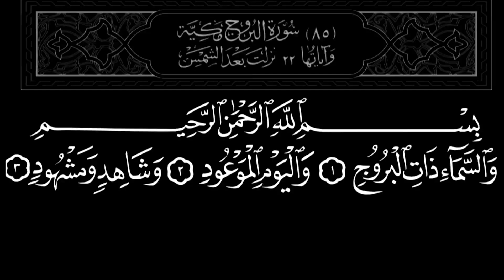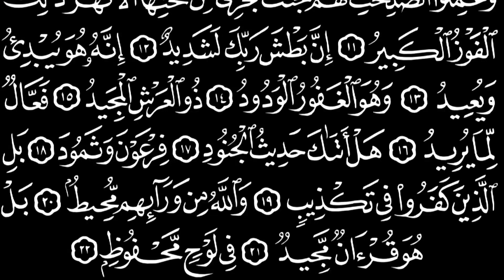085.Surah Al Burooj Full || Surah Buruj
085.Surah Al Burooj Full || Surah Buruj || Surah Burooj Full  @quranrevolutiontv3091